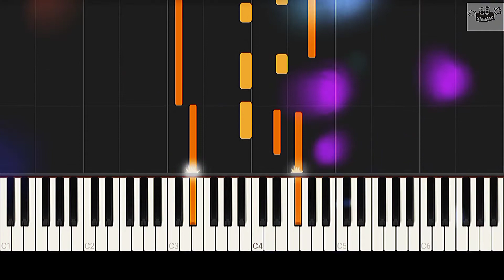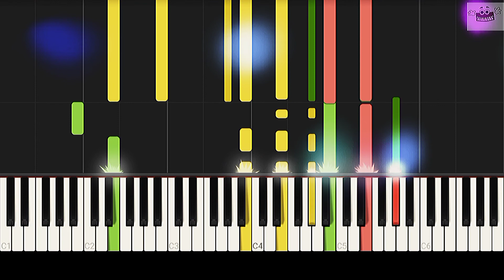Mi Forma De Sentir | Pedro Fernández | Piano Cover 🎹🎵🎶🎼✨👌😃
Tema musical interpretado por Pedro Fernández 🎹🎵🎶🎼